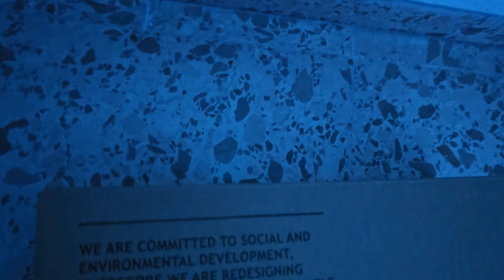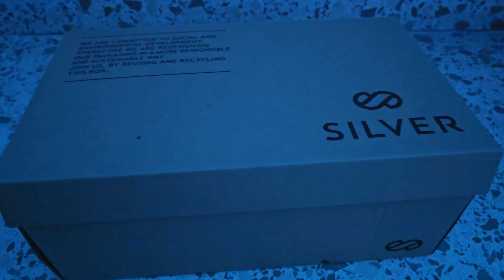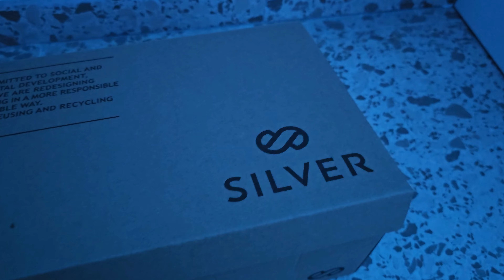DUENDE SALE de su CASITA y lo ATRAPO en una JAULA por primera vez 6 | Laguna Negra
DUENDE SALE de su CASITA y lo ATRAPO en una JAULA | Laguna Negra. Los duendes reales captados en cámara 2023 habitan dentro de su casita en el bosque 2023. Los duendes son seres elementales que habitan bosques al igual que las hadas.